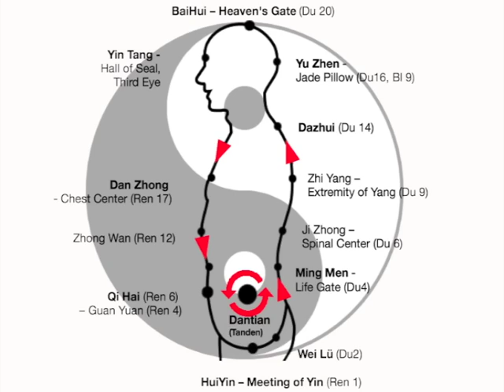Microcosmic Orbit in Aikido Udekime Nage - Advanced Internal Qi Work - Connecting Aikido and Qigong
I show how to use the Microcosmic Orbit energy circulation to enhance the Aikido Technique Udekime Nage (minimized version), connecting Aikido and Qigong. My Dojo in Berlin - Tanden Dojo - where I practise and teach principle-based Aikido as an Internal Martial Art, Qigong and Meditation

Ich zeige wie man die Energieführung entlang des  Kleinen Kosmischen Kreislaufs aus dem Taoistischen Qigong und Meditation anwenden kann, um die  Aikido Technik udekime nage aihanmi katatedori omote waza zu vertiefen und zu intensivieren.

Tanden Dojo in Berlin, Prenzlauer Berg, wo ich Inneres, Prinzipien-basiertes Aikido sowie Qigong und Meditation übe und lehre:

Die Aufnahme wurde während eines Aikido Seminars in Friesack 2012 gemacht.